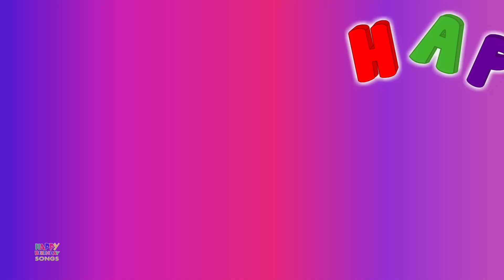Happy Birthday Song, Celebration Videos & More Fun Rhymes for Kids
Hey Kids! Welcome to the wonderful world of Happy Birthday Song . Today on Happy Birthday Song  we have Happy Birthday Song which is a super fun nursery rhyme which all you kids can listen to and dance on! In the video above you kids will find a lot of your most favourite nursery rhymes and kids songs. So don't wait any longer kids! Simply play the video above and have fun with your friends from Happy Birthday Song .